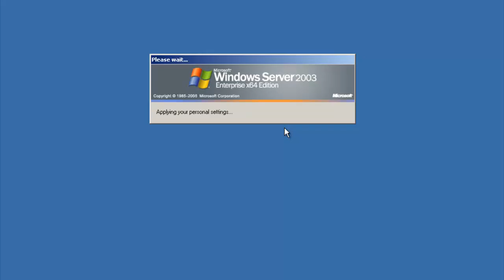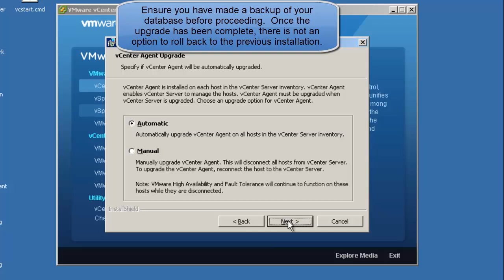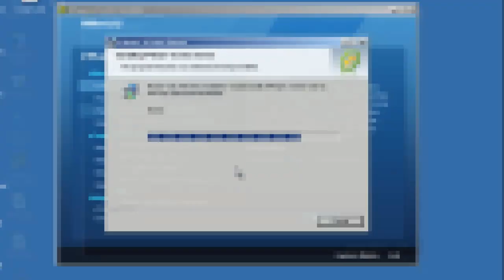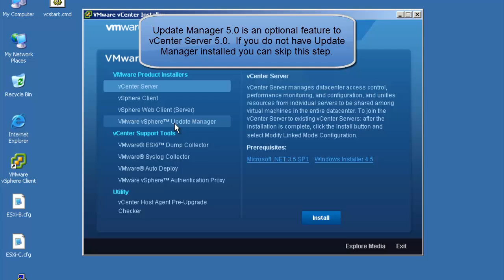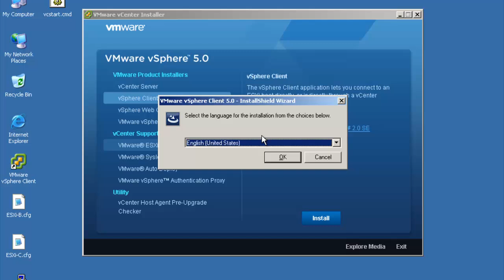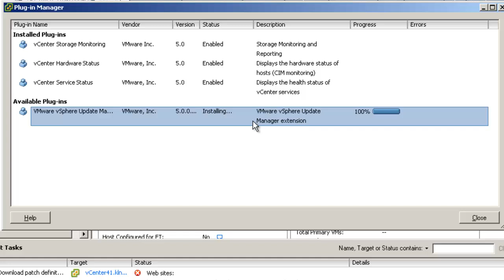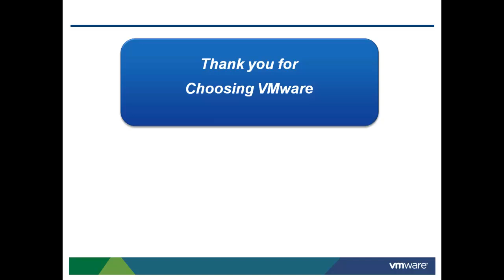Upgrading vCenter Server and Update Manager to vSphere 5.0 KB2004265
- This video discusses and demonstrates upgrading a vCenter Server and Update Manager systems to vSphere 5.0. Be sure to read the information provided in VMware Knowledge Base article 2004265 before attempting an upgrade to vSphere 5

Additional documentation for the VMware vSphere 5 product is available